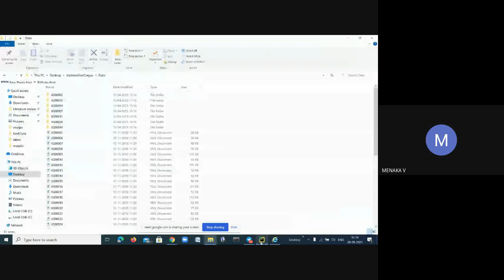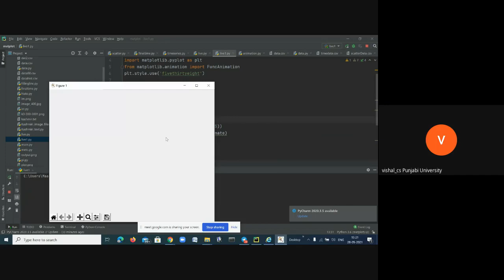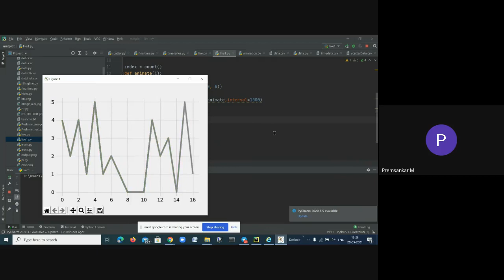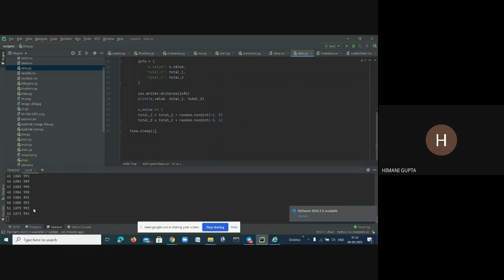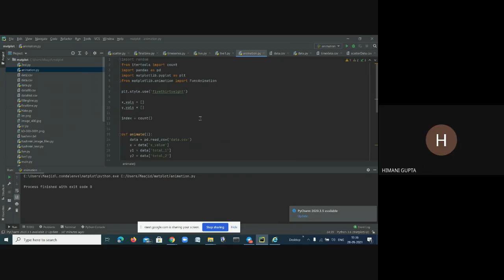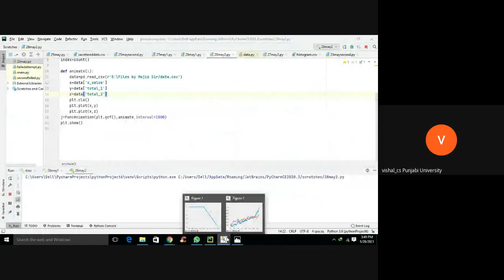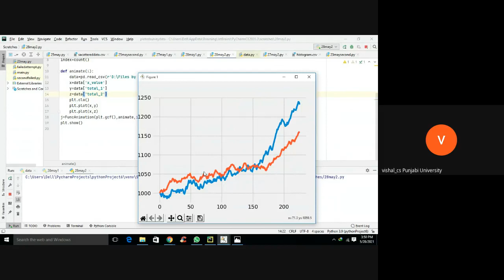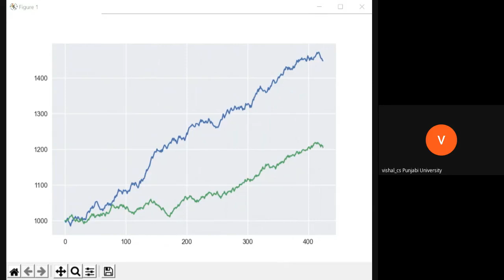Plotting Live Data